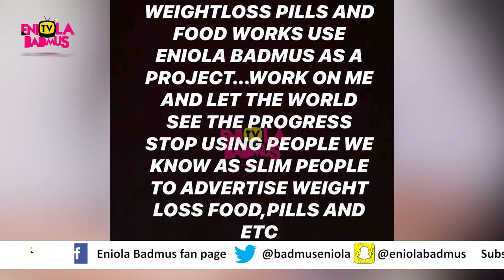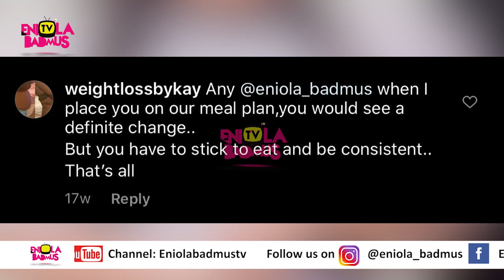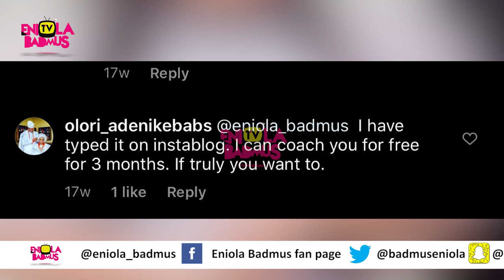ENIOLA BADMUS SIGNS DEAL WITH WEIGHTLOSS COMPANY DESHARPABLES